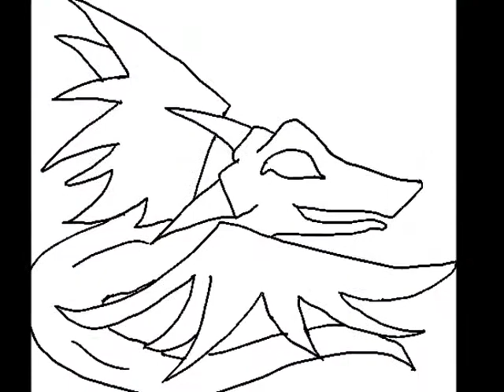Chainsdreamsprite says hi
The song is Ninja Tune Ltd by azzeeBlueRecords and [Merlin]